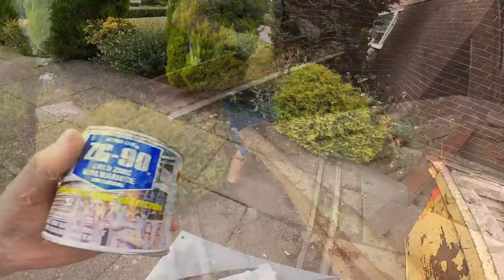HUGE GALVANISED LINTEL REPLACEMENT 11 FEET LONG !!!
WE ARE  BACK ON A VIEWERS HOUSE TO SWAP OUT A RUSTY OLD  UNDER ENGINEERED ANGLE IRON FOR ONE SPECIFIED BY A STRUCTURAL ENGINEER .
      WE SET UP THE TRESTLES AND PUT IN 3 ACROWS PAIRED UP WITH STRONG BOYS TO SUPPORT THE BRICKWORK ABOVE .
    THE BEDS WERE VERY SOFT AND THE SABRE SAW MADE LIGHT WORK OF THEM.
THUS WAS A RARE JOB THAT WENT WITHOUT A HITCH FOR A CHANGE .ENJOY